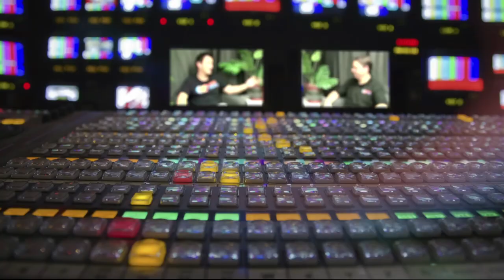Magic TV - News and Gaby Spartz on Women in Magic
Mashi and Matt Nass were joined on the eve of Pro Tour Dragons of Tarkir by Gaby Spartz to discuss her article and do a PTDTK fantasy draft!